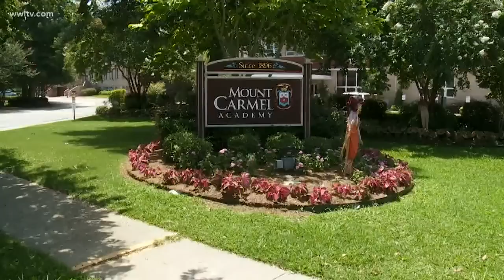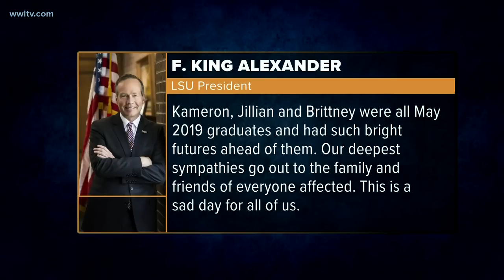LSU sorority sisters killed in billionaire's helicopter crash in Bahamas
LSU and Phi Mu sorority identified the victims as Jillian Clark, Kameron Cline and Brittney Searson as three of the seven victims. All graduated in May 2019.